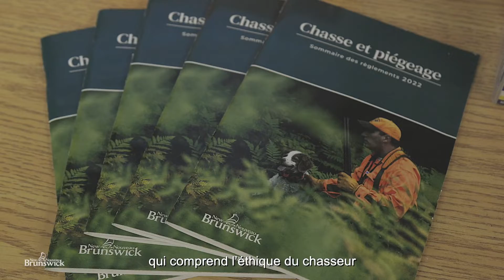Cours de formation à la chasse